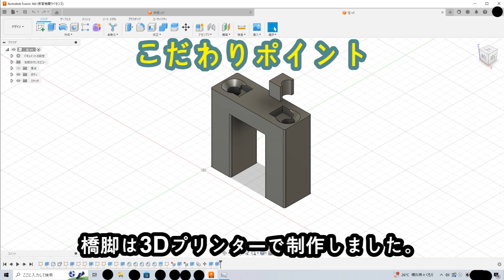東京都立蔵前工科高等学校 文部科学省後援 第15回全国高等学校鉄道模型コンテスト モジュール部門作品紹介